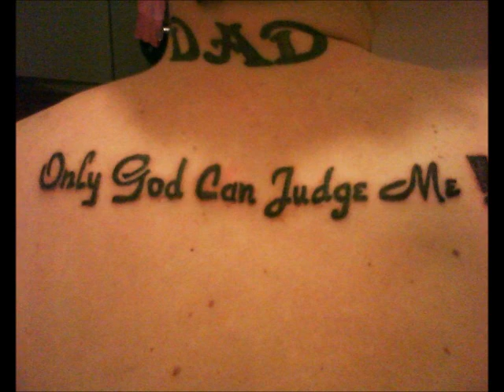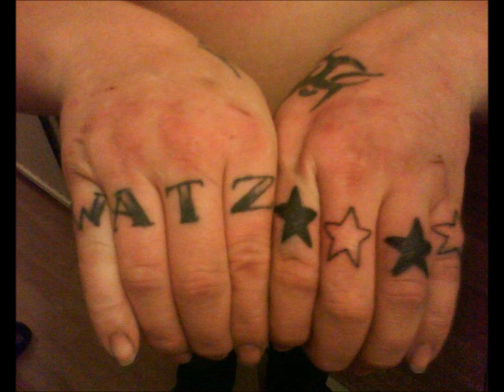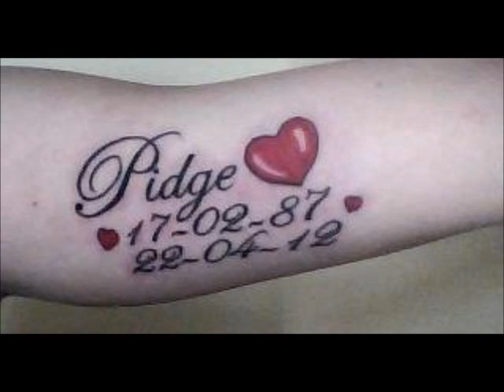A tribute to pidge anthony watson.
love you mate x